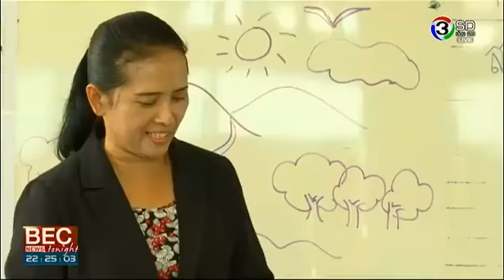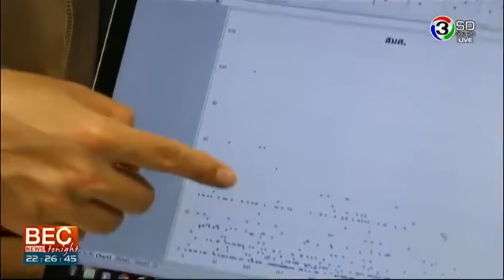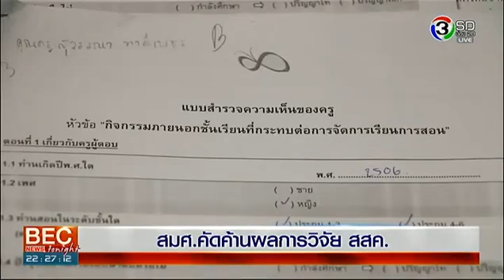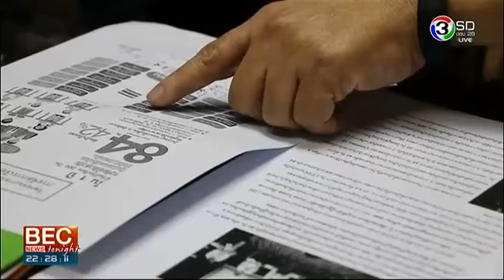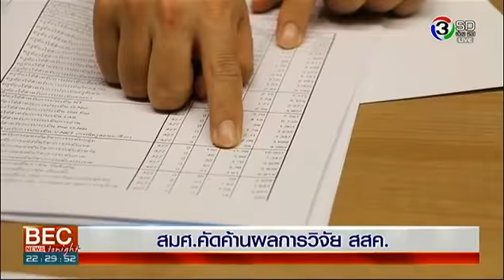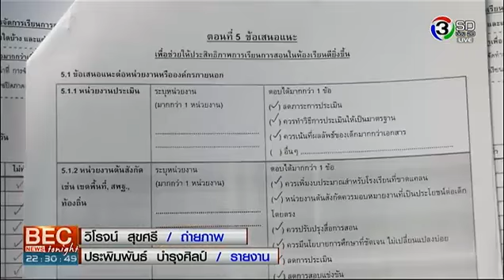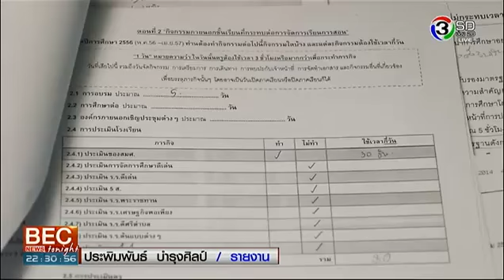สมศ.ยันการประเมินไม่กระทบการสอนของครู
รายการ BEC News Tonight

สถานี ช่อง 3 SD

เผยแพร่เมื่อวันที่ 20 มกราคม 2558